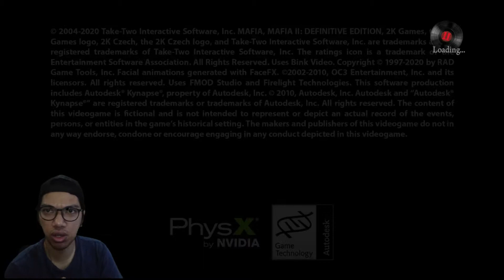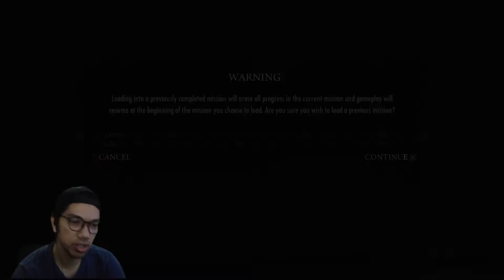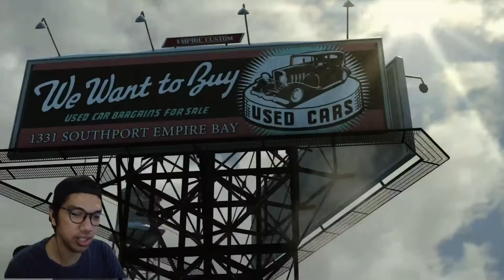Mafia 2 Definitive Edition (remastered). Kesan Pertama! 😁 time to Nostalgia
Game Wajib Untuk penikmat story dengan genre open world!  yang pade blom maenin wajib punya dah.. tersedia digital only di store2 console kesayangan anda. sikaaat!